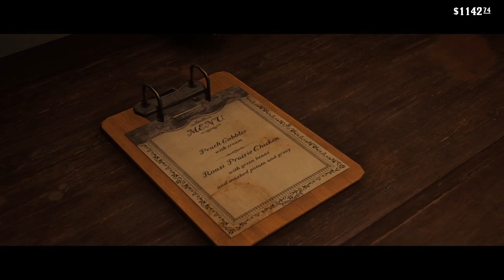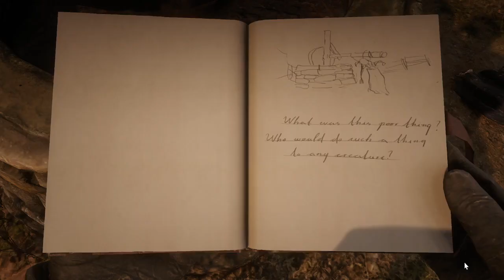RDR2 gameplay, Stress in Armadillo,